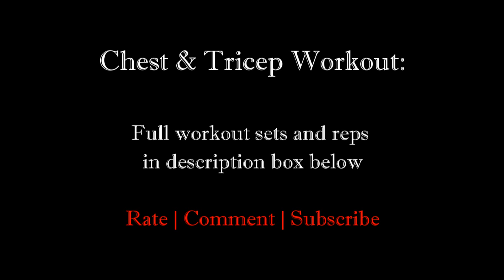Back to the Basics | Chest and Triceps Workout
Calisthenics and weight training go hand in hand if you're trying to get bigger & stronger quicker. The Full workout for chest and triceps is listed below:

Very minimal breaks for this set
• 10 Reps light weight chest press
• 10 Exploding push ups
• Failure heavy chest press
• 10 close grip push up
• 10 Reps light weight chest press
• 10 Exploding push ups
• 10 close grip push up
• 10 Reps light weight chest press
• 10 Exploding push ups
• 10 close grip push up

No Break in between the cable flys and in and outs (Horizontal Press)

• 10 Cable flys (make sure 90 degree angle bend at top )
• Immediately go into 10 (in an outs with weight) (don't know if there called that)
• 10 Cable flys again (lighter weight if necessary for good form)
• 10 more in and outs with weight
• 10 Cable flys
• 10 more in and outs with weight

No Break in between the incline and dips

•        8 Incline bench press reps with 3  pumps
•       10 dips
•        8 Incline bench press reps with pumps
•       10 dips
•        8 Incline bench press reps
•       10 dips

No Break in between straight bar tricep extensions and rope tricep extensions
• 8 reps straight bar good form (heavy weight)
•Failure rope (don't worry about form too much) (lighter weight around 30 lbs lighter)
•8 reps straight bar good form (heavy weight)
•Failure rope (don't worry about form too much) (lighter weight around 30 pounds lighter)
•8 reps straight bar good form (heavy weight)
No Break in between overhead tricep extensions
•3 sets of 8 reps each arm

Like our Facebook for more INFO and MOTIVATION!